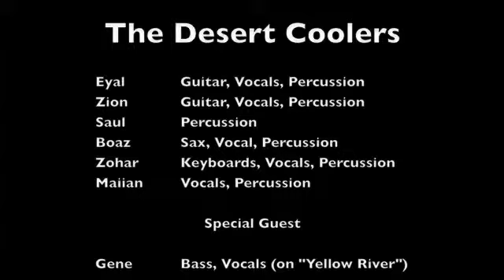I Saw Her Standing There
The Desert Coolers in concert at Iddan on 30 December, doing "I Saw Her Standing There".